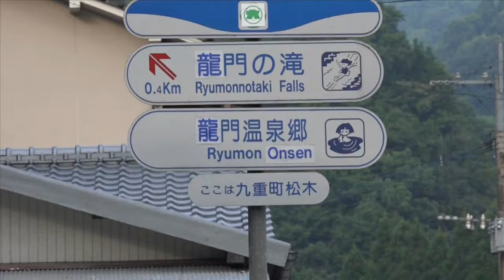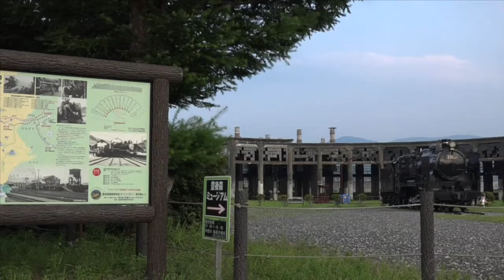滝滑りの龍門の滝と旧 豊後森機関車庫のご案内 【大分県 おんせん県おおいた】